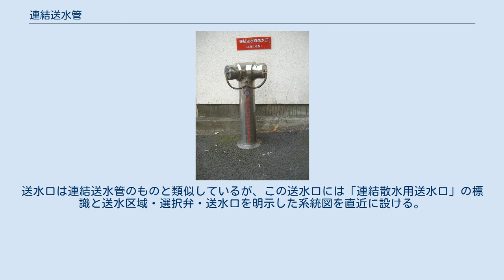連結送水管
連結送水管（れんけつそうすいかん）は、消火活動時に消防隊が使用する設備。
本項では、連結散水設備（れんけつさんすいせつび）についてもあわせて述べる。
 スタンド式送水口 送水口壁面埋込式、右2つ 消防隊専用栓とも呼ばれ、外部からの消火活動が困難な、7階建て以上の建物、または5~6階建てでかつ延べ床面積が6,000m2以上の建物、もしくは面積1,000m2以上の地下街に設けられる。
 送水口、送水配管、放水口で構成され、ポンプ車より加圧された消火用水を送水口から放水口へ送水する。
 連結送水管、連結散水設備とも基本的に消防隊員以外が使用するものではないが、通常時より送水口や放水口の近くに、消火活動の妨げとなるものを放置しないことが求められる。
 地階の床面積の合計が700m2以上の防火対象物の地階部分および、延面積が700m2以上の地下街に設けられ、ポンプ車で加圧した消火用水を送水して散水ヘッドより散水することにより消火活動を行う。
湿式配管で、火災による熱で散水ヘッドが開栓し、散水開始する「閉鎖型」と、散水ヘッドに感熱部が無く、乾式配管に送水することで散水が開始する「開放型」とがある。
送水口は連結送水管のものと類似しているが、この送水口には「連結散水用送水口」の標識と送水区域・選択弁・送水口を明示した系統図を直近に設ける。
 開放式散水ヘッドが4個以内の場合は単口型が用いられることもある。